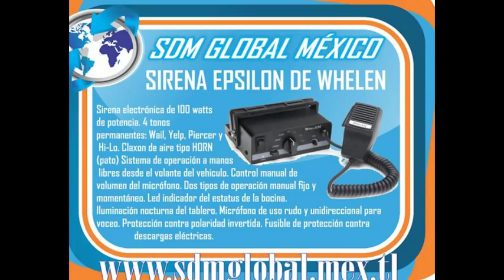TORRETA PARA PATRULLAS FORD F250